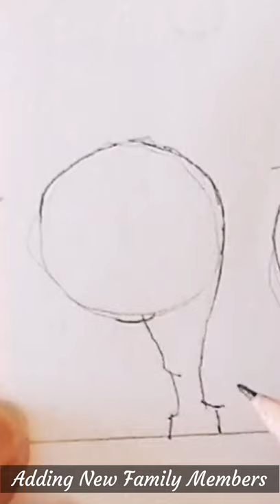Congratulations to Ox years baby- 3D OX COOKIE PUZZLE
To enlarge the family of the 3D Ox Cookie Puzzle, new family members are being introduced, two little baby Oxen (Stots). This short video is for sending new baby greeting messages to Congratulations those who has new born Ox Year's baby. And it shows how much care a baby Ox Cookie Puzzle is being made and being assembled. To those who have new family member arrived in the Chinese New Year's of Ox, a BIG Congratulations!

Credit
Video editing:
Vivavideo